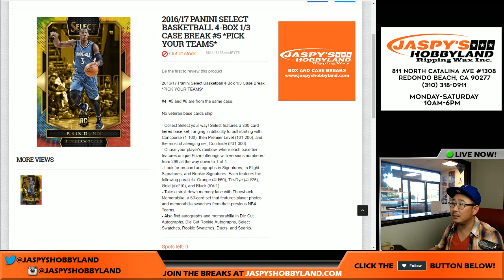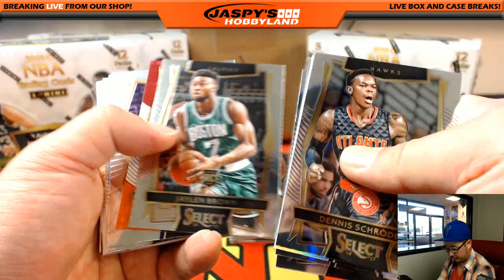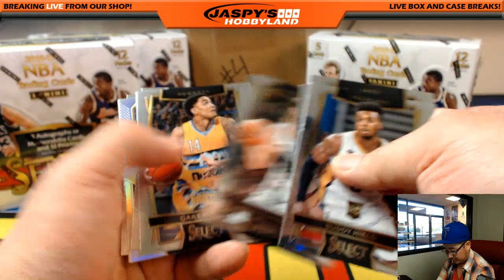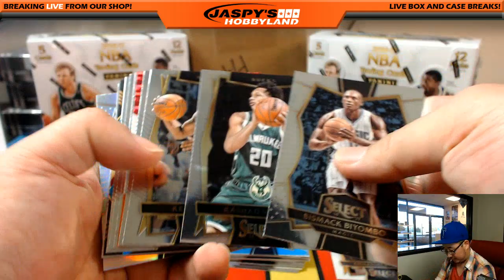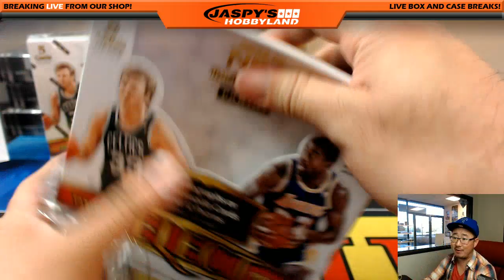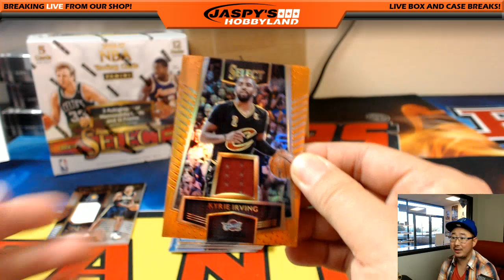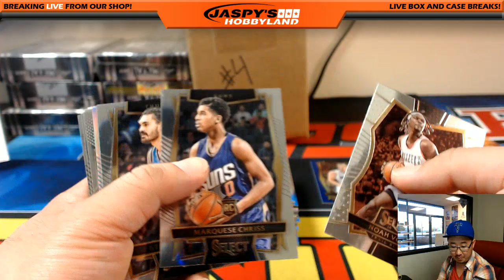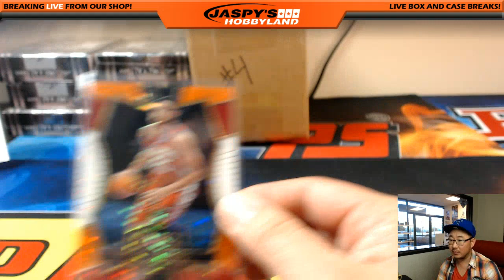03/30/17 [4Box PICK YOUR TEAM] #5 - 2016-17 Panini Select NBA Basketball